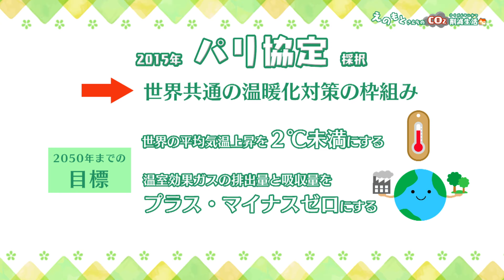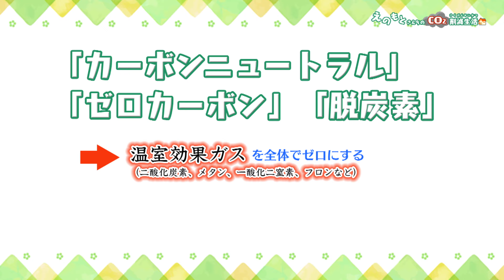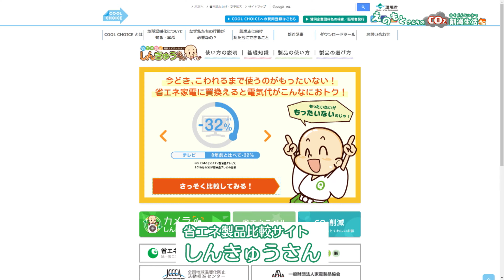えのもとさんちのＣＯ２削減生活！【目指せゼロカーボン！】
最近、よく耳にする「ゼロカーボン」や「脱炭素」という言葉。
どういった取り組みかご存じですか？
今回は、えのもとさん一家が、普段の生活の中で実践できる、ゼロカーボンの取り組みをご紹介します！

00:00 ゼロカーボンとは？
03:34 えのもとさん一家の取り組み！